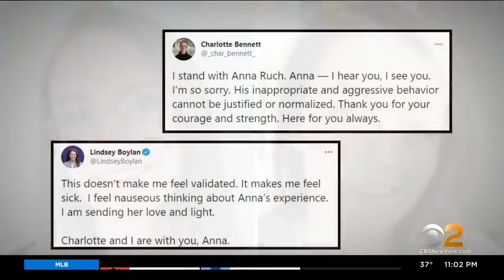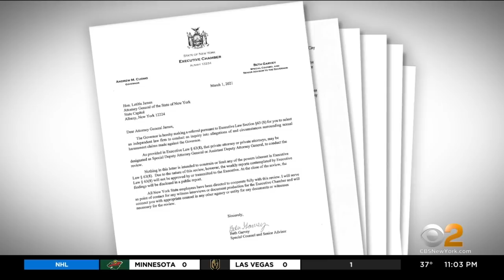Report: Third Woman Comes Forward, Accuses Gov. Cuomo Of Sexual Harassment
The New York Times is reporting the 33-year-old woman did not work for Cuomo and that the alleged incident happened at a wedding reception in 2019. CBS2's Dick Brennan reports.